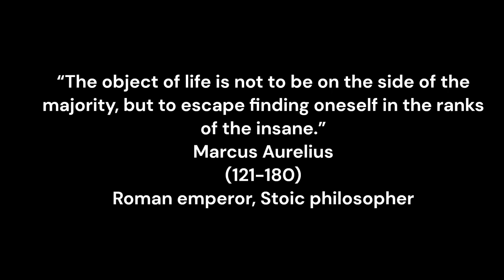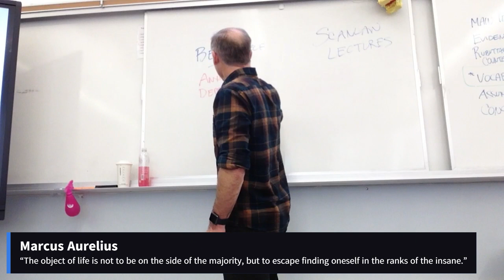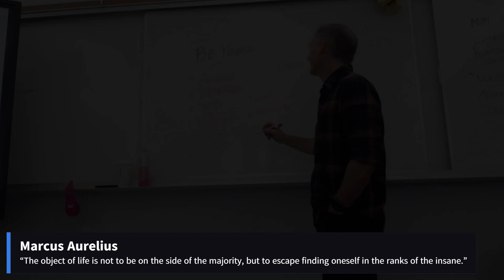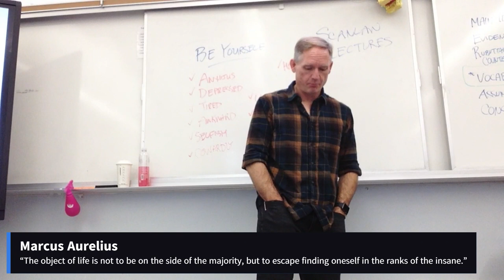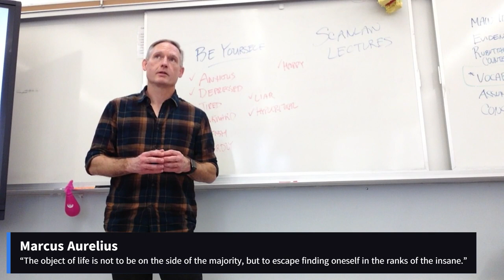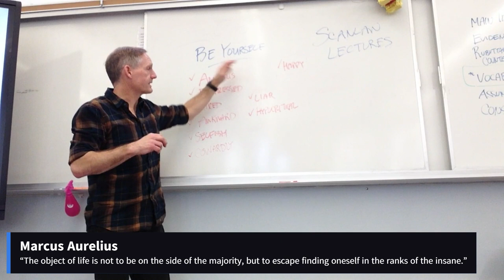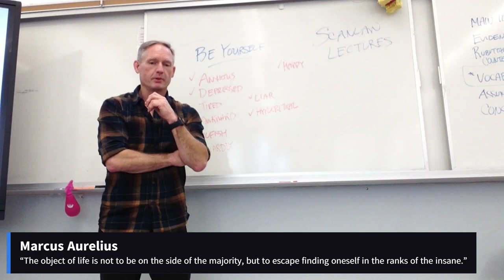Marcus Aurelius (January 19, 2022) [period 5]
I liked this talk...

“The object of life is not to be on the side of the majority, but to escape finding oneself in the ranks of the insane.”
Marcus Aurelius
(121-180)
Roman emperor, Stoic philosopher